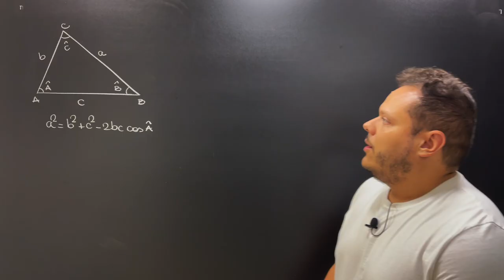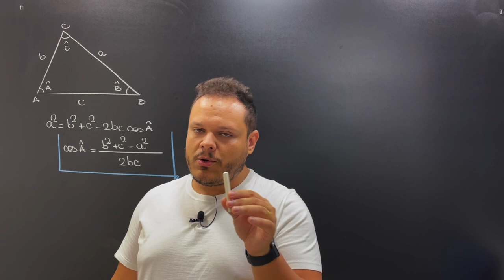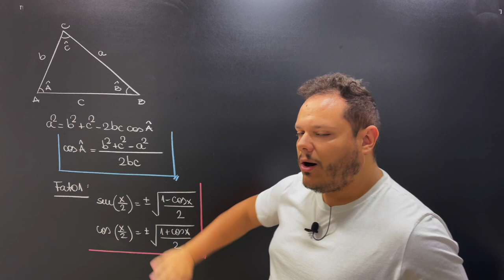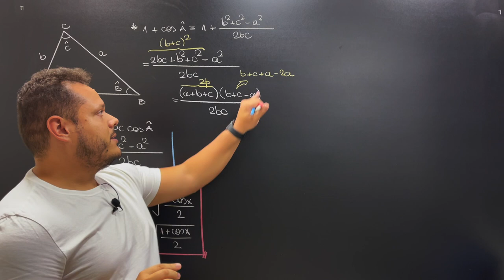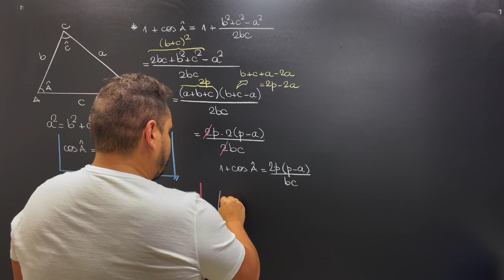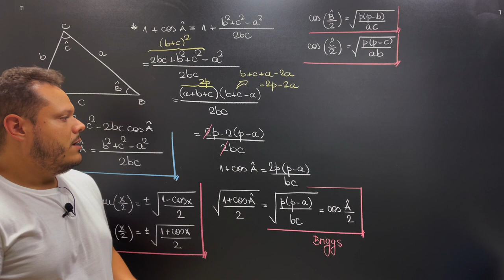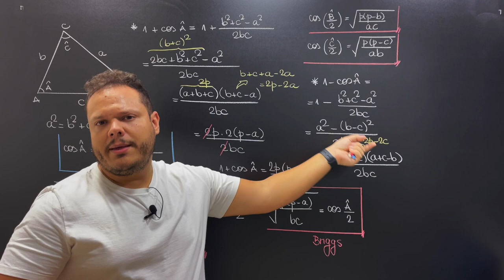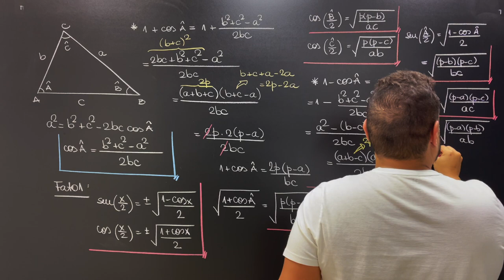LEI DOS COSSENOS COMO VOCÊ NUNCA VIU! - A Hora do Bizu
Fala, galera! Sejam bem-vindos ao canal A Hora do Bizu!
Me segue no Instagram: @profsandrodavison
Já é inscrito aqui no canal? Ainda não? Então se inscreve aí, cara! Junte-se ao time mais BIZURADO do YouTube!

Vou te mostrar nesse vídeo a lei dos cossenos de um jeito que você provavelmente nunca viu, e como ela pode ser poderosa quando combinada com aspectos geométricos! Vamos deduzir as Fórmulas de Briggs, que relacionam os arcos metade dos ângulos internos de um triângulo e seus lados! Esta ferramenta é poderosíssima e muito útil em problemas de vestibulares como o IME e o ITA!

VEM NO BIZU!!!